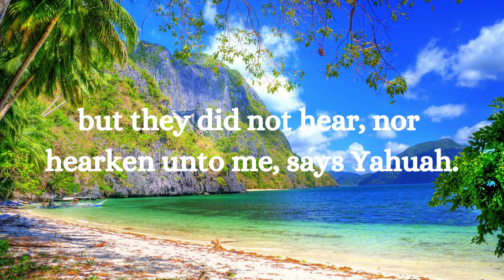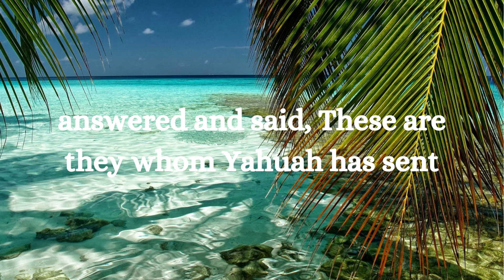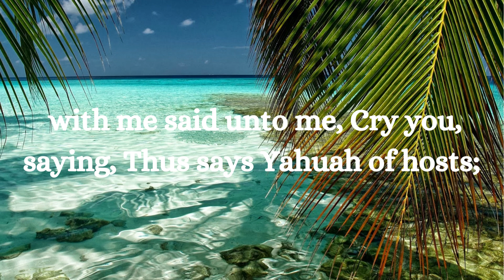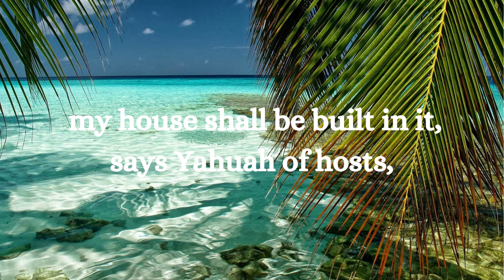Redemption Fresh Wind Devotionals Inspirational Meditation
Welcome.
I hope you are inspired by today's 'fresh wind' found in